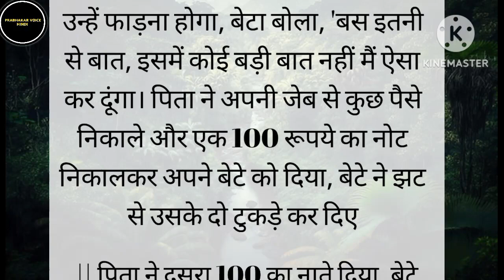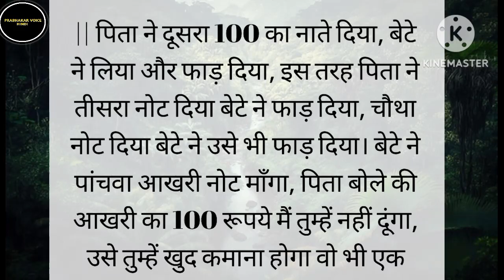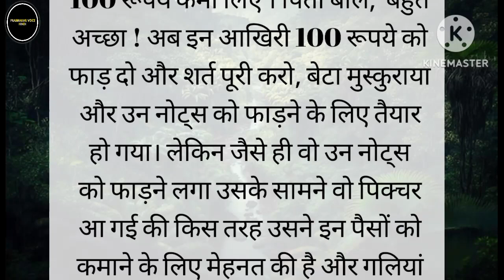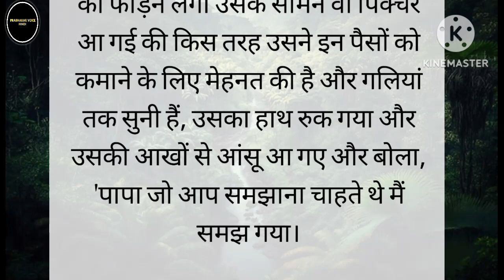छोटी कहानी सबसे बड़ी सीख | शिक्षाप्रद कहानी | Hindi Stories | Short Story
Your Quries 👇
Prabhakar Voice Hindi
Prabhakar Ki Aawaz
prerak prasang
कहनी
chhoti si kahani
प्रेरक प्रसंग
shikshaprd kahani
ek chhoti si kahani
chhoti kahani
kavita
likhane wali kahani
shiksha ki kahani
chhoti chhoti kahaniyan
kahani chhoti si
विद्यार्थियों को सीख देने वाली कहानी
छोटी कहानी ज्ञान
शिक्षा देने वाली कहानी
लक्ष्य पर कहानी
जीवन को सीख देने वाली मोटिवेशनल कहानी
ज्ञान देने वाली कहानी
kahani likhi hui
hindi divas per kahani
kavita kahani
kahani chhoti si
shikshaprd kahaniyan
chhoti kahani badi sikh
likhane wali kahani
कहनी कविता
kavita lekhan
hindi diwas par kahani
suvichar
शिक्षाप्रद कहानी
chhoti kahani
कहानी लिखी हुई
shikshaprad kahaniyan
chhoti chhoti kahaniyan
kahaniyan
shikshaprad kahani
shiksha dene wali kahani
prernadayak kahani
prerak prasang in hindi
laghu katha